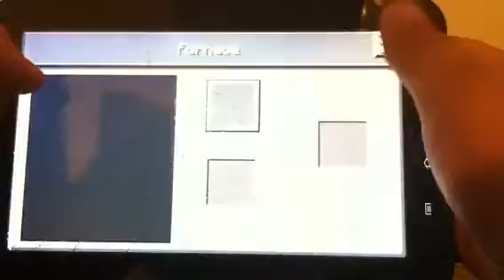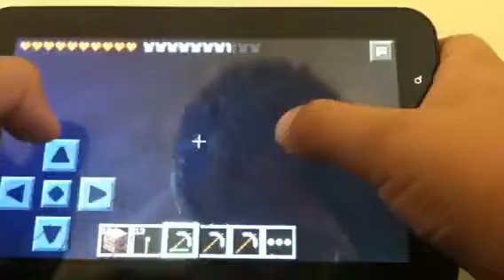Minecraft PE- Mining again!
Sorry it got cut out again